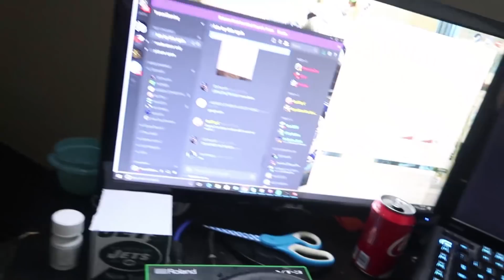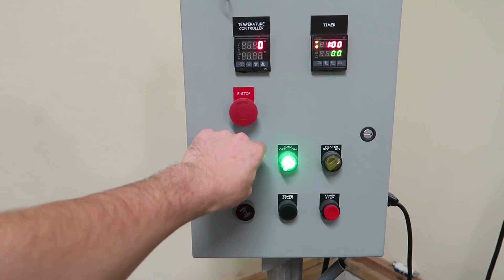HILARIOUS call with Comcast... He said WHAT?!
Get featured in a VIDEO! Send FanMail to:
YummiR6
Hurricane, WV
25526